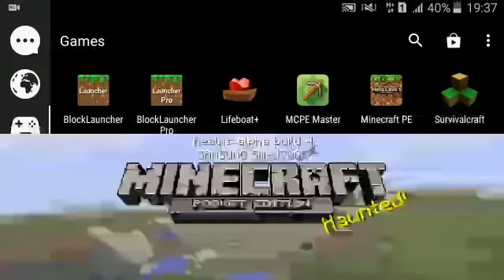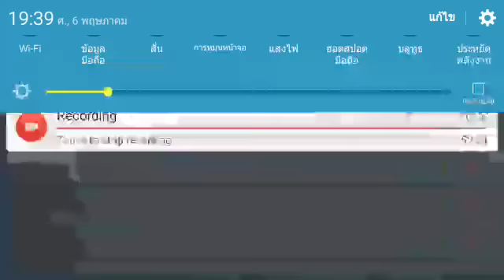เซิฟไทย Minecraft PE 0.15.0 - ตรูไม่ได้โปรรรร - เซิฟ KitPvP 1vs1 ของผมเอง My MCPE 0.15.0 Server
[เซิฟของผม]
1vs1  2
IP: dp.orangecraft.cf
Port: 19132

Lobby
IP: play.orangecraft.cf
Port: 19132

Survival
IP: play.orangecraft.cf
Port: 19133

KitPvP 1
IP: play.orangecraft.cf
Port: 19134

KitPvP 2
IP: play.orangecraft.cf
Port: 19135

1vs1  1
IP: play.orangecraft.cf
Port: 19136

▶Facebook เพจ

▶ลิ้งค์โหลด Minecraft PE 0.15.0 | Download link Minecraft PE 0.15.0

▶BLOCKLAUNCHER ของ MCPE 0.15.0

▶มอดเสกของมอดตัว M

▶แอปเอาไว้ลงมอด Blocklauncher Pro